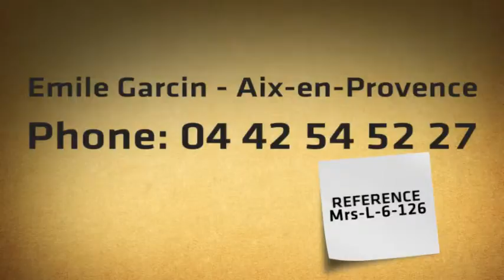Beautiful house to rent in Bandol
Very beautiful waterfront property to rent, 6 bedrooms / 6 bathrooms, large swimming pool, walking distance from the village througth a nice singletrack. The house has been totally renovated in 2010 in a modern style. Available in seasonal hiring all year round